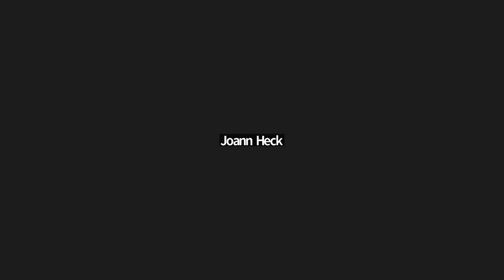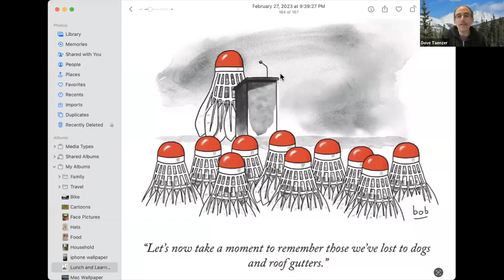Intro to Pickleball - Part 1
Have you seen people playing a game at your local park or gym that looks like a cross between tennis and ping pong? Then you might be familiar with the fast-growing sport of pickleball! Join 2023 Senior Planet Sponsored Athlete, Rick Clendenen, to learn all about this fun activity for people of all ages.

Senior Planet from AARP is a community of people 60 and older who are learning to thrive in the digital world. Senior Planet programs are offered free of charge online to help older adults build technology skills to allow them to improve their health, make new friendships, save money, and advocate in their communities. Senior Planet curriculum includes nearly 100 multi-week courses, lectures, and workshops. or follow @seniorplanet on social media.

Please consult your physician or other health care professional before starting this or any other fitness program to determine if it is right for your needs. The exercise instruction and information presented are in no way intended as a substitute for medical consultation.